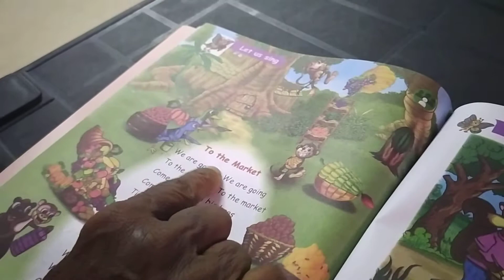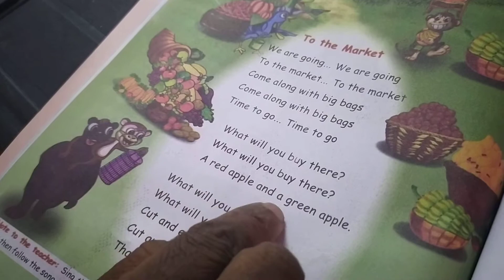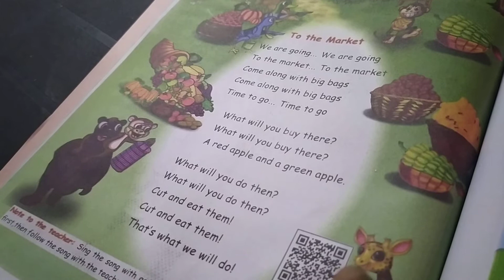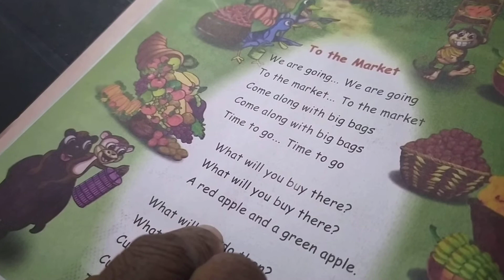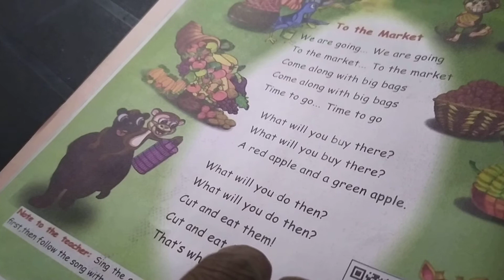Term 2 | unit 1| Let us sing